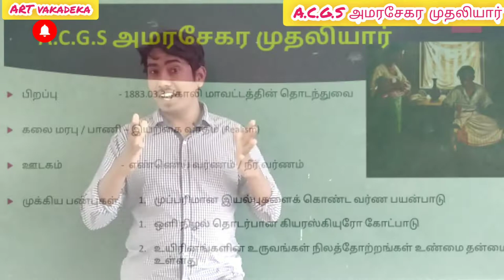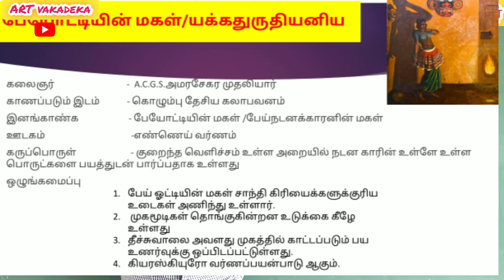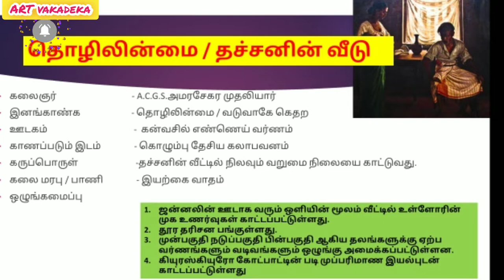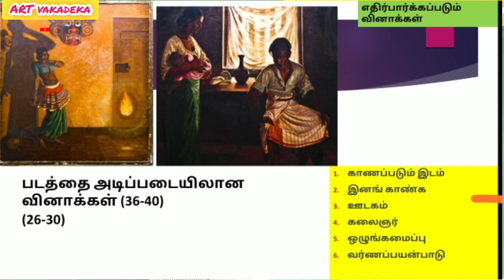A.C.G.S. அமரசேகர முதலியார்| இலங்கை சுதேச ஓவியர் |A.C.G.s. Amarasekara |vaduwage gedara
ஏ.சீ. ஜீ. எஸ் . அமரசேகர (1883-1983)

 கலைஞர் முதலியார் ஏ. சீ. ஜீ. எஸ். அமரசேகர இருபதாம் நூற்றாண்டின் முற்பகுதியில் இலங்கையில் கலாநிலைய யதார்த்தவாத (Academic Realism) ஓவிய கலை முறைமையில் முன்னோடியாகச் செயற்பட்ட ஒரு சித்திரக் கலைஞர் ஆவார்.

1883 மார்ச் 3 ஆந் திகதி காலி மாவட்டத்தின் தொடந்துவை எனும் ஊரில் பிறந்த முதலியார் ஏ. சீ. ஜீ. எஸ். அமரசேகர (ஏப்ரகாம் கிரிஸ்டோபர் கிறக்கறி சூரிய ஆரச்சி அமரசேகர ) கருத்துப்படக் (Cartoon) கலைஞராகவே படைப்பாக்கத் துறையில் பிரவேசித்தார்.

பிரித்தானிய ஆட்சியாளரின் அனுசரணையின் கீழ், நிறுவப்பட்ட இலங்கைக் கலைக் சங்கத்தின் (Ceylon Society of Art) முன்னோடிக் கலைஞர்களுள் ஒருவராகவும் செயற் பட்டார்.

இலங்கை ஒரு குடியேற்ற நாடாக இருந்தபோது பிரித்தானியாவில் இருந்து வருகை தந்த கலைஞர்களின் கலைச் செல்வாக்கை , இலங்கைக் கலைச் சங்கத்தைச் சேர்ந்த கலைஞர்களின் படைப்புக்களில் காணலாம்.

கலைஞர் முதலியார் ஏ. சீ. ஜீ. எஸ். அமரசேகரவினது சித்திரப் படைப்புக்களில் ஐரோப்பிய கலாநிலையக் கலைப்பாணியாகிய யதார்த்தவாத கலைப்பண்புகளைக் காணலாம்.

உயிரினங்களின் உருவங்கள், யதார்த்தமான நிலத்தோற்றங்கள் போன்றவற்றை வரைவதில் திறமை மிக்கவரான இவர், தமது சித்திரப் படைப்புக்களுக்காக, நீர் வர்ணம், எண்ணெய் (தைல ) வர்ணம் ஆகிய இரண்டு நிற ஊடகங்களையும் பயன்படுத்தியுள்ளார்.

மனித உருவங்களை உள்ளடக்கிய உருவ ஒழுங்கமைப்புகளுக்கு முதலிடமளித்த இவர், ஐரோப்பிய கலாநிலையக் கலையின் முதன்மையான ஒரு பண்பாகிய தூரநோக்கு முறையைத் தமது சித்திரங்களின் அடிப்படையாகக் கொண்டுள்ளார்.

முப்பரிமாண இயல்புகளைக் கொண்ட நிறப் பயன்பாட்டுடன், ஒளி, நிழல் தொடர்பாக கலாநிலைய அறிவாகிய ‘கியரஸ்கியுரோ” (Chiaroscuro) கோட்பாட்டை அவரது படைப்புக்களில் காணமுடிகிறது.

கலைஞர் முதலியார் ஏ. சீ. ஜீ. எஸ். அமரசேகரவினது சித்திரக் கலைப் படைப்புக்கள் சில வருமாறு:

தொழிலின்மை (Unemployed) / தச்சனின் வீடு

பூனைக்குட்டி

பேயோட்டியின் மகள்

ரீட் மாவத்தை (நீர்வர்ணம்)

அரச தலைவர்களின் மெய்யுருக்கள் / பிரதிமை ஓவியங்கள் (Portrait)

பேயோட்டியின் மகள்

தற்போது கொழும்பு, தேசிய கலா பவனத்தில் நிரந்தரமாகக் காட்சிக்கு வைக்கப்பட்டுள்ள ‘பேயோட்டியின் மகள்’ எனும் ஓவியம் கன்வசுத் தளத்தில் எண்ணெய் வர்ணத்தினால் படைக்கப்பட்டுள்ளது.

இந்த ஓவியத்தில் உள்ள பேயோட்டியின் மகள், சாந்திக் கிரியைகளுக்குரிய உடைகள் அணிந்த நிலையில் உள்ளாள். அக்கணத்தில் அச்சமடைந்துள்ள விதம் இந்த ஓவியத்தில் காட்டப்பட்டுள்ளது.

மனிதனின் அக உணர்வுகளைக் காட்டும் யதார்த்தப்பாணி மற்றும் கற்பனைப்பாணி இயல்புகளின்படி ஆச்சரிய மற்றும் மறைந்த நிலை கருப்பொருள்களைக் கொண்ட கற்பனையான ஒரு விடயத்தைக் கருவாகக் கொண்டு இக்கலைப்படைப்பின் வெளிப்பாடு உருவாக்கப்பட்டுள்ளது.

சித்திரத்தில் காட்டப்பட்டுள்ள தீச்சுவாலை, அவளது முகத்தில் காட்டப்படும் உணர்வு களுக்கு ஒப்பிடும் வகையில் சித்திரிக்கப்பட்டுள்ள வேடமுகம், பாரிய அளவுடைய நிழல் ஆகியன மூலம் ஒட்டுமொத்த கலைப்படைப்பின் வெளிப்பாட்டுத்தன்மையையும் நாடகப்பாங்கான தன்மையும் அழுத்தப்பட்டுள்ளது.

இந்த ஓவியத்தில் இரண்டு தளங்கள் உள்ளன. அத்தளங்களில் உருவங்களும் நிறங்களும் சிறப்பாகப் பயன்படுத்தப்பட்டுள்ளன.

இந்த ஓவியத்தில் வர்ணப் பயன்பாடு ‘கியுரஸ்கியுரோ’ (Chiaroscuro) முறையில் கையாளப்பட்டுள்ளதும், ஒளியினதும் நிழலினதும் தன்மை நன்கு வெளிப்படுத்திக் காட்டப்பட்டுள்ளது.

பயன்படுத்தப்பட்டுள்ள வர்ணங்கள் ஒரு தனி நிறப் பண்புகளைக் கொண்ட செவ்வியல் வர்ணங்களாகும்.

சித்திர உருக்களின் விவரங்கள் (details) முனைப்பாக்கப்படும் (highlight) வகையிலேயே இருண்ட நிறப் பயன்பாட்டினுள் ஒளி கையாளப்பட்டுள்ளது.

தொழிலின்மை / தச்சனின் வீடு (Unemployed)

கலைஞர் ஏ. சீ. ஜீ. எஸ். அமரசேகர வரைந்த ‘தொழிலின்மை’ எனப் பெயரிடப்பட்டுள்ள இந்த ஓவியம் ‘தச்சனின் வீடு’ எனும் பெயரிலேயே பிரபல்யமடைந்துள்ளது.

கன்வசுத் தளத்தில் எண்ணெய் (தைல ) வர்ணத்தினால் சித்தரிக்கப்பட்டுள்ள ‘தச்சனின் வீடு” எனும் இந்த ஓவியம் கொழும்பு, தேசிய கலாபவனத்தில் காட்சிக்கு வைக்கப்பட் டுள்ளது.

தச்சனின் வீட்டில் நிலவும் வறுமை நிலையைக் காட்டுவதற்காக மிகச் சிறப்பாக மனித உருவங்களும் வர்ணங்களும் பயன்படுத்தப்பட்டுள்ளன.

யன்னலின் ஊடாக வீட்டினுள் புகும் ஒளி மிக இயல்பான வகையில் சித்திரிக்கப்பட்டுள்ளது. அவ்வொளியின் மூலம் தச்சனது வீட்டாரின் முகங்களில் தோன்றும் உணர்வுகள் மிகச் சிறப்பாகக் காட்டப்பட்டுள்ளன.

யன்னலின் ஊடாகக் காட்டப்படும் ஒளியின் தன்மை ஒட்டுமொத்த படைப்பில் பயன்படுத்தப் பட்டுள்ள நிறங்கள், ‘கியரஸ்கியுரோ’ (Chiaroscuro) கோட்பாட்டின்படி முப்பரிமாண இயல்புகளுடன் காட்டப்பட்டுள்ளது.

கலாநிலைய இயற்கை வாத, யதார்த்தவாத பாணியைப் பின்பற்றி, மனித உருவின் அழகும் உள்ளுணர்வுகளும் இக்கலைப் படைப்பில் நன்கு வெளிக்காட்டப்பட்டுள்ளன.